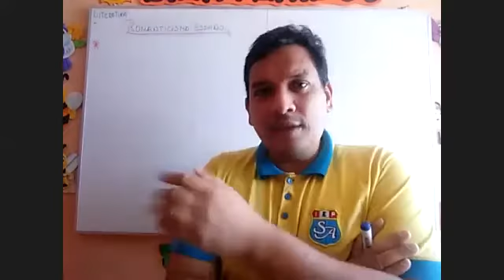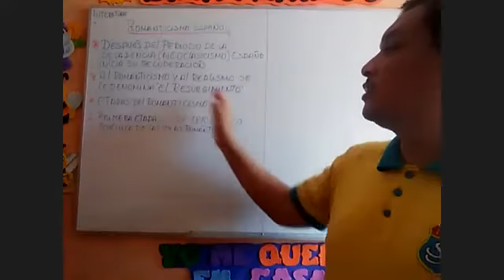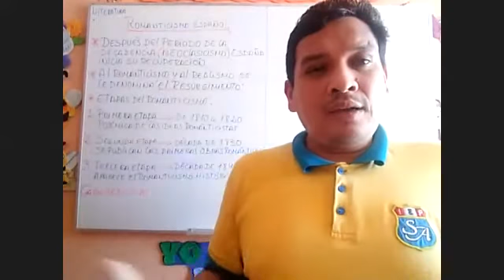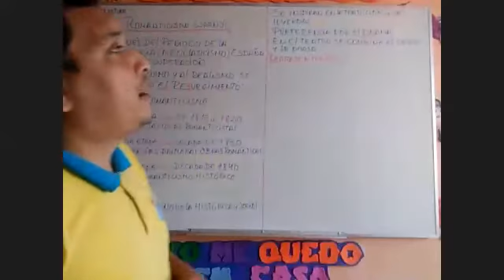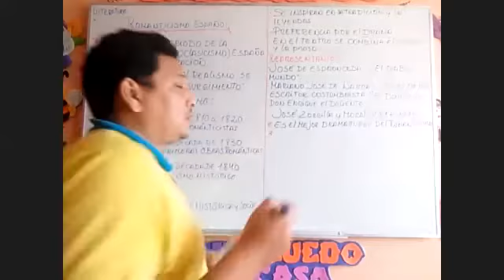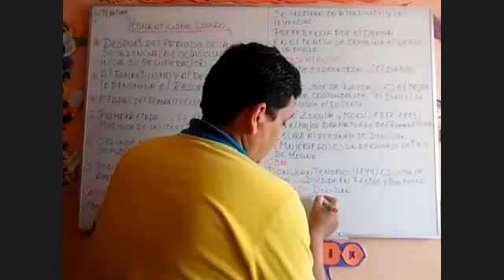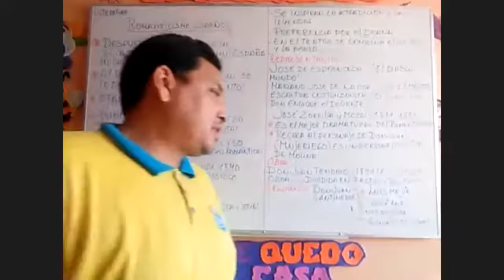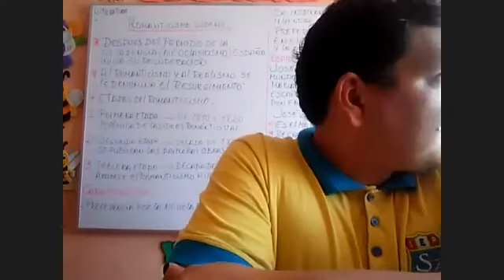Literatura - Tema: El Romanticismo Español 2° año Secundaria - Prof. Miguel Cavero (04.09.20)